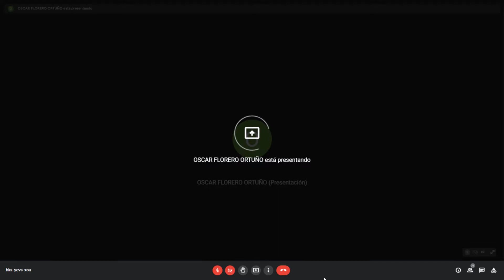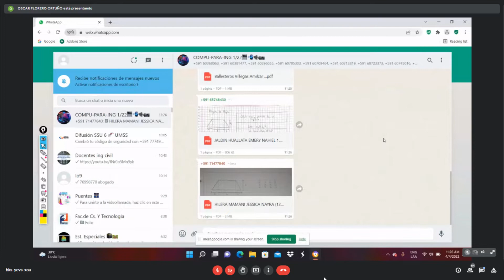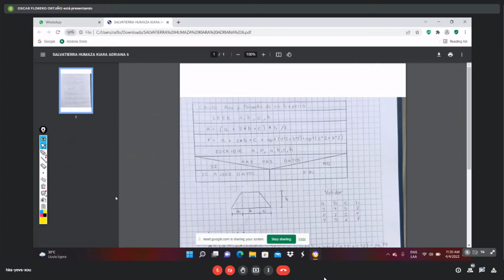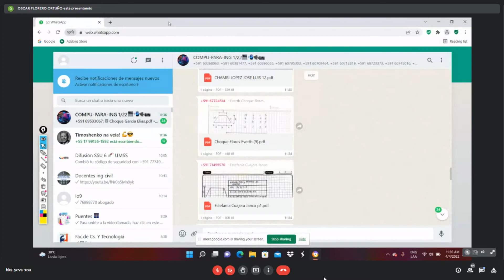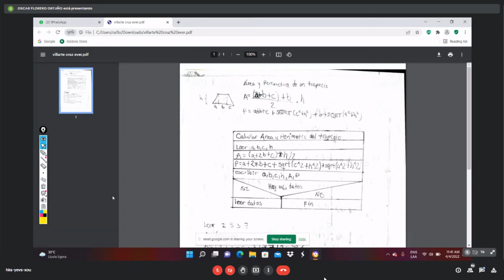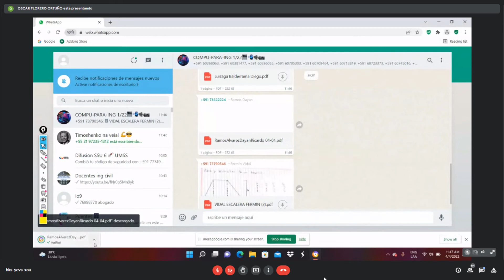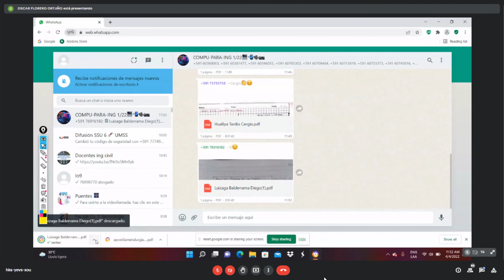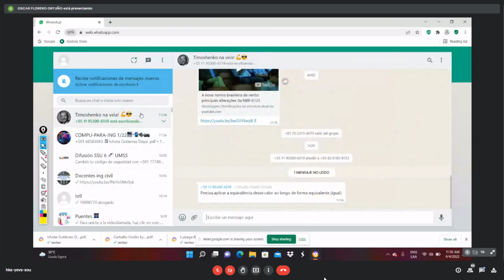CLASE 11 COMPU PARA ING FLORERO 4 4 2022 11 18 38